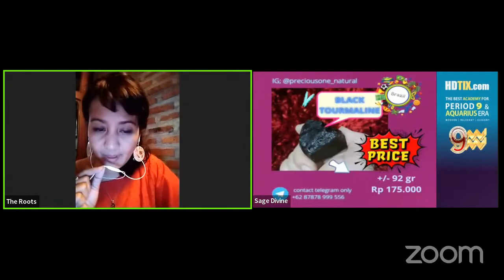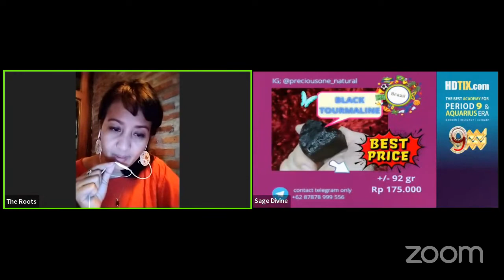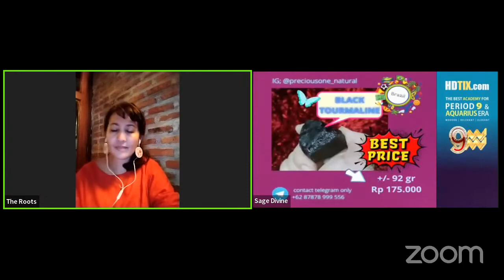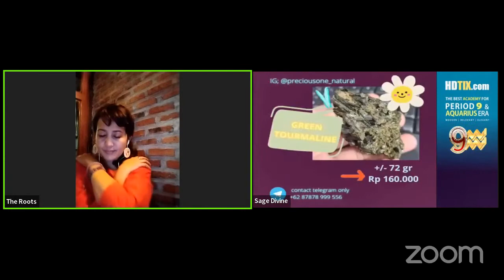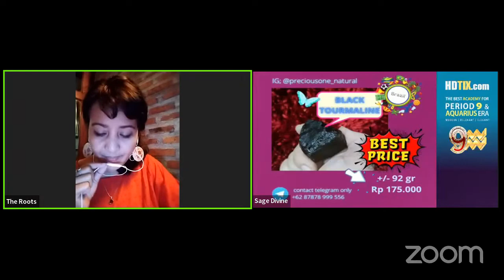Meditasi Hari Kemerdekaan: Sagedivine & The Roots Wellness Meditation by Ms Bernie Kika (Session)